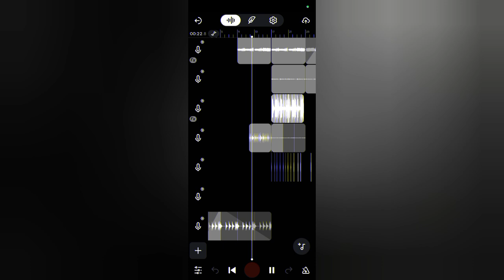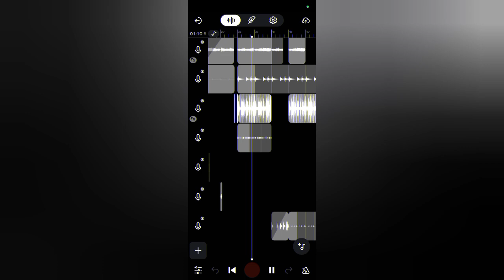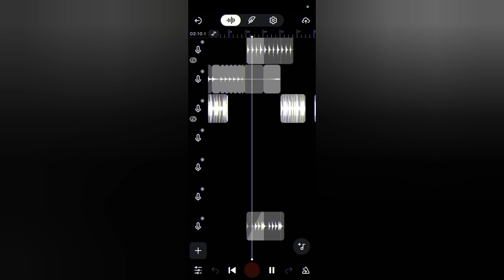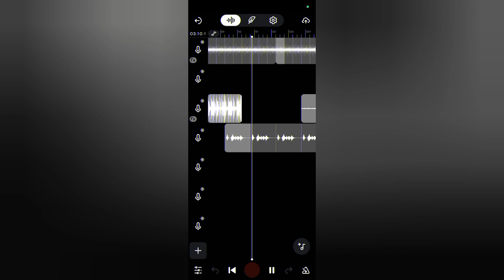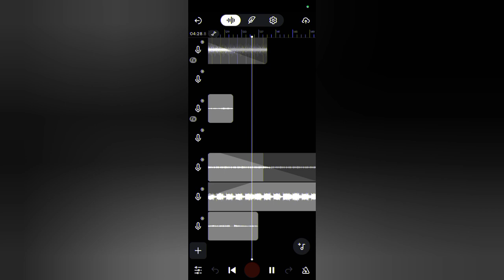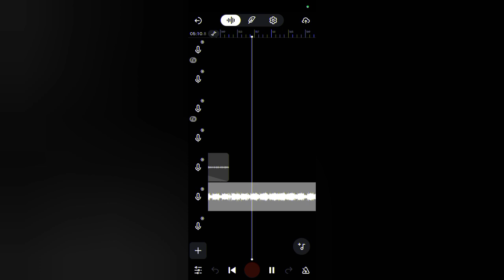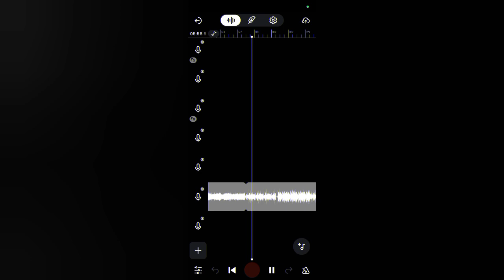El beat de mi próximo track es una put* locura - Maikel The One Type Beat (SOLD)